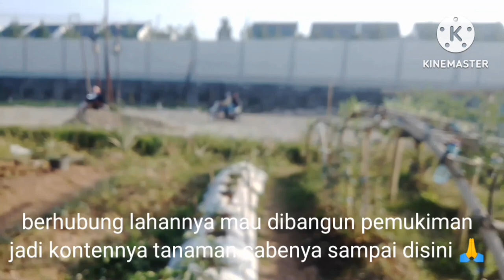MENANAM CABE DARI BIJI SAMPAI PANEN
Jarang pake obat obatan